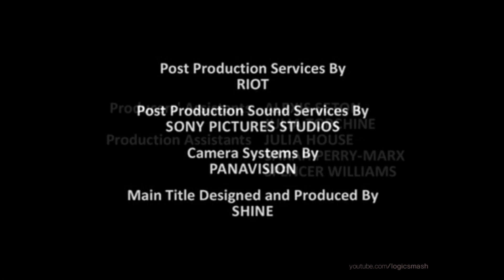100%Womon/Fanfare/John Masius Productions/Sony Pictures Television (2009)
This is our Secondary Channel, LogicStock:
From "Hawthorne"